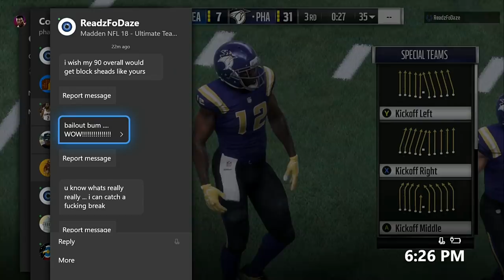PLAY DEFENSE LIKE THE PROS:: MADDEN 18 TIPS+BEST BLITZES+GAMEPLAY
EBOOK IS OUT NOW( STILL ADDING TO IT ALL YEAR ) GET YOUR COPY NOW!!! FOLLOW THIS LINK BELOW AND LEAVE EMAIL WHEN DONE ALSO!

welcome to the most unique madden channel that ever existed.. VIDEO BREAKDOWNS WILL BE ON MY PATREON PAGE BELOW. i wont show you practice mode tips without a user on the field and i wont show you blitzes with pre assigned plays to go against, i will utilize real knowledge and real madden schemes to dominate on offense and keep pressure on your opponents. welcome to the winning formula